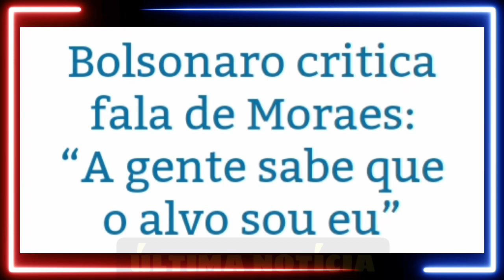A COISA FICOU FEIA!! BOLSONARO ACABOU DE FAZER COM ALEXANDRE DE MORAIS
Então pessoal o Presidente Jair Bolsonaro não está nada satisfeito com a perseguição do ministro Alexandre de Morais sobre a sua família.
 Se você não é inscrito no canal eu quero te convidar para se inscrever ativando o sino das notificações curtir e compartilhar essa notícia.
 Então em sua tradicional live pelas suas redes sociais, o presidente Jair Bolsonaro voltou a disparar fortes críticas contra o ministro do STF Alexandre de Moraes. as falas foram proferidas quando Bolsonaro leu uma reportagem ao qual Moraes afirma que iria pegar os mais importantes no inquérito das milícias digitais.
 O Presidente diz: " A gente sabe que o alvo sou eu. Eu queria que o ministro Alexandre de Moraes, respeitosamente, pegasse uma matéria plantada no jornal e afirmasse “essa matéria aqui tem a ver com o deputado ou com o presidente Bolsonaro”. Mostrasse, e não falasse apenas que temos um gabinete do ódio.
 Bolsonaro ainda lamentou a perseguição do ministro da Suprema Corte ao seu filho, o vereador Carlos Bolsonaro.
 Bolsonaro diz: "Me apresenta, senhor Alexandre de Moraes, uma matéria do gabinete do ódio. O que se faz o tempo todo? Se atira em cima do Carlos Bolsonaro, meu filho. Reviram a vida dele de toda a maneira (…) Por quê? Porque ele é coordenador mais importante das minhas redes sociais (…) É o Carlos sim, mas as matérias passam pelo meu crivo (…) Eu não tenho tempo de ficar 20 ou 30 minutos fazendo uma matéria para o Twitter, Instagram, Facebook ou TikTok.
 Concluiu o Presidente Jair Bolsonaro.
 Só lembrando que o Presidente está sendo investigado pelo ministro Alexandre de Morais no inquérito das Fake News.
 Inclusive na semana passada Bolsonaro entrou com uma ação no STF por abuso de autoridade, mais foi rejeitado pelo também ministro Dias Toffoli.

✔SE-INSCREVA
✔CURTE
✔COMPARTILHE